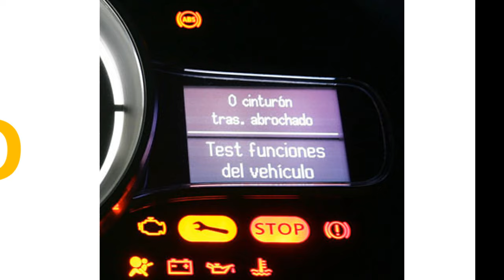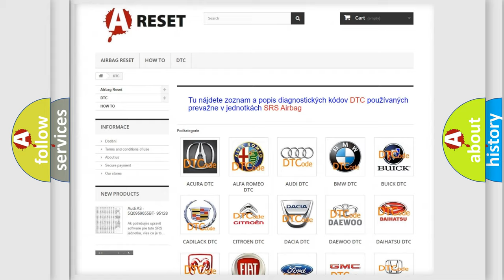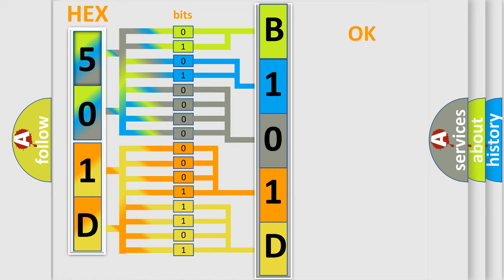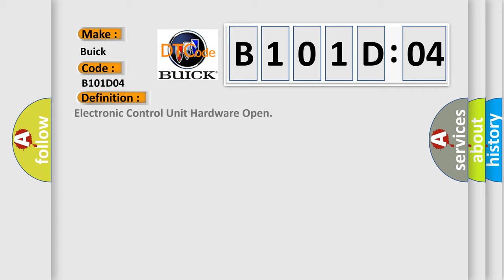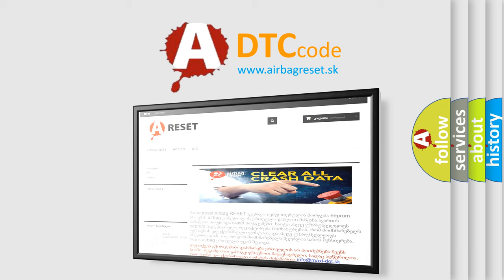DTC Buick B101D-04 Short Explanation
Contents:
0:21 Basic DTC analysis according to OBD2 protocol standard.
1:48 Insight into programming
2:58 A diagnostically understandable description of the Diagnostic Trouble Code
3:05 Basic error definition

Make:
Buick
Code:
B101D 04
Definition:
Engine Coolant Temperature Sensor 2 Circuit Range/Performance
Description:
This DTC sets when the vehicle has been driven above 1,250 RPM without the secondary cooling system engine coolant temperature 2 (ECT2) sensor signal increasing above 70 degree C (158 degree F).  The time to set the DTC depends on the secondary cooling system and the intake air temperatures and can vary between 20 and 60 minutes.
Cause:
Low engine coolant levelDamaged thermostatDamaged secondary cooling system ECT2 sensorSecondary cooling system ECT2 sensor wiring concern
Diagnosis:
The presence of this DTC may indicate that the vehicle is operating in derate mode and may experience a loss of power. After repair, the vehicle may still display a system warning message. Drive the vehicle until the system warning message has cleared from the instrument cluster message center. Make sure the intake air system and the secondary cooling system temperatures are similar when the engine is cold. Also make sure the secondary cooling system ECT2 sensor and the actual engine operating temperatures are the same.